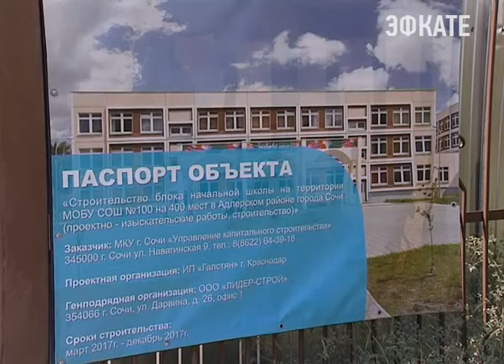У сотой школы в селе Весёлом скоро появится дополнительное здание. Новости Сочи Эфкате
Блок для начальных классов начали возводить в марте.
Сочи. Новости.
Телеканал Эфкате.